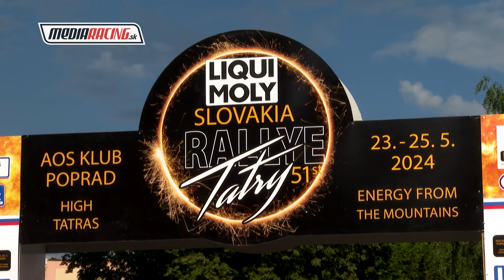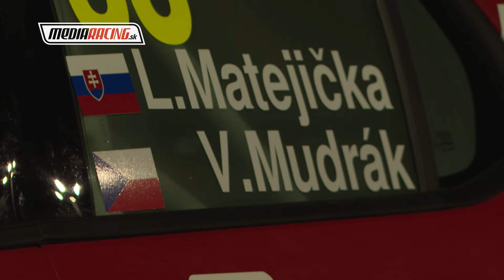L. MATEJIČKA - V. MUDRÁK - 51. LIQUI MOLY Slovakia Rallye Tatry 2024